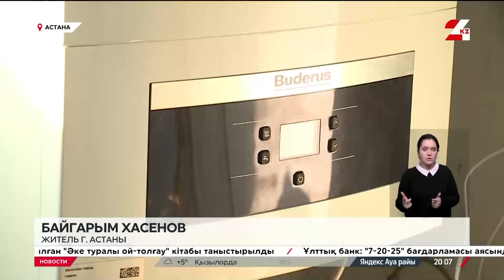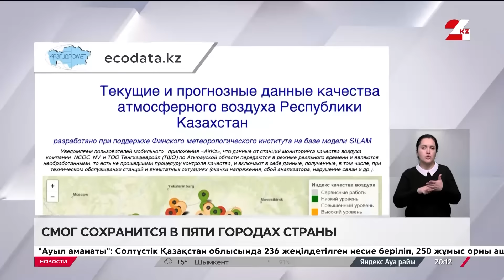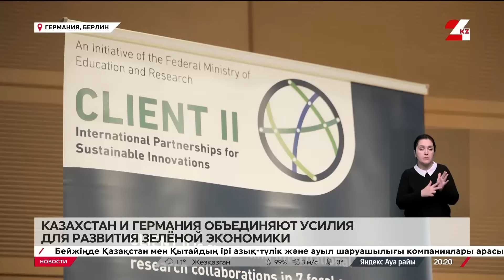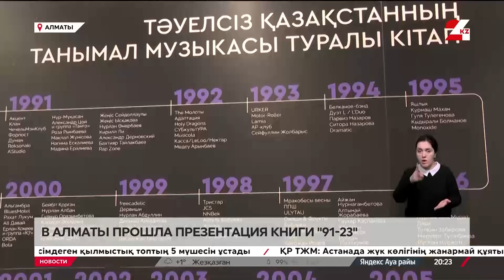Выпуск новостей 20:00 от 30.11.2024